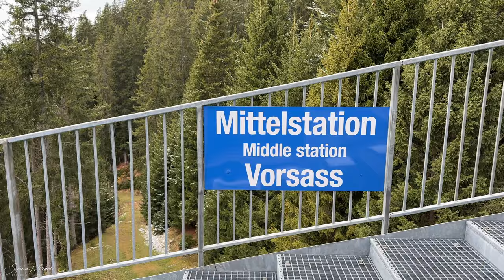Niederhorn Beatenberg Switzerland winter visit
0:00 Where we go today and where we are
0:26 Driving from Brienz to Beatenberg Switzerland
1:53 Cable car ride from Beatenberg to Niederhorn
3:35 Arrival at winter at Niederhorn - exploring the area
8:55 Morning at Niederhorn with snowfall
10:00 Hiking down in winter wonderland

There are people who claim that November is the worst travel month for Switzerland. Well, I will show you in this video that it is not! Come with me on a wonderful journey into the winter of Switzerland.

The most beautiful places in Switzerland presented in a special Switzerland travel vlog. Sylvia Michel & the most famous dog of Switzerland @rastawhiteshepherd  are exploring Switzerland every day!

This is the direct link to the blog post about this video

Get your favorite pictures on a cup, a t-shirt or a towel

See my other work on my other social media channels (over 2.5 millions)